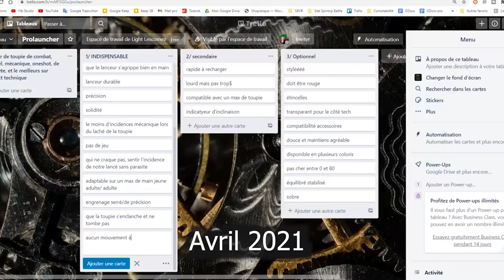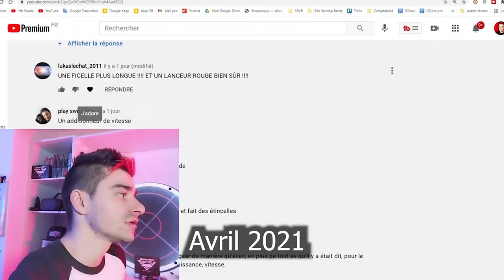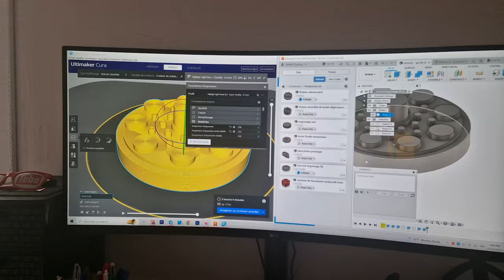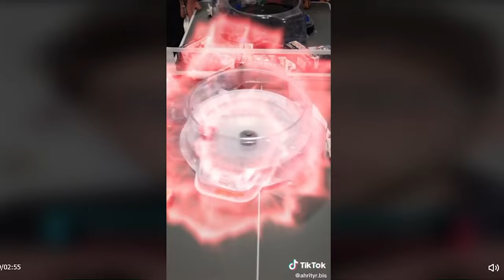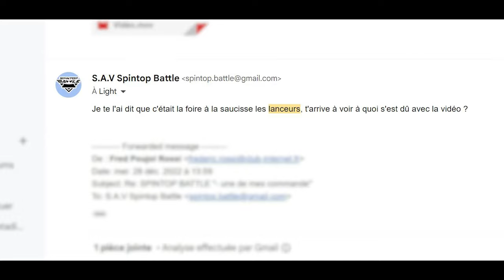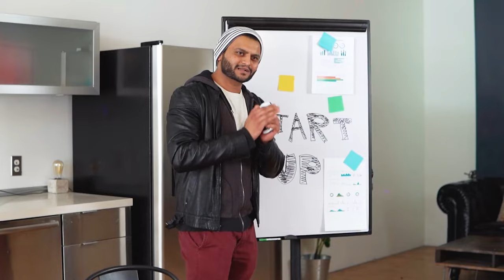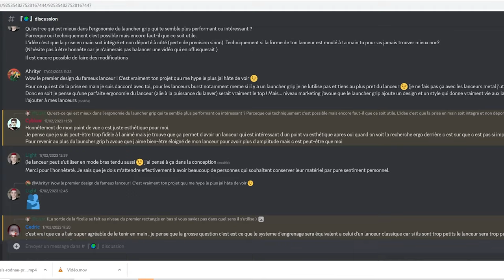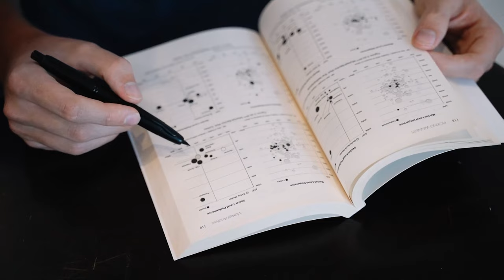Comment ce lanceur de toupie ULTIME a gâché mon moral !..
Chaine d'Ahrityr ►  @ahrityr  et @beyblade.ahrityr

🌀Pour acheter tes toupies, arènes et bientôt le prolauncher sur spintop battle 🌀
code de réduction: pouvoirdurouge

📝Chapitres :
00:00 intro
00:25 Récap du projet prolauncher
01:22 Histoire de 2022
09:05 Aurevoir
Tag: lanceur de toupies pour tournois sfight et beyblade fabriqué par dracolight sur spintop battle com

🎼Crédits 📝:
-musiques libre de la bibliothèque youtube ainsi que des images de la bibliothèque pexels
-vidéo d'entreprenariat de yomi denzel @YomiDenzel
-Merci au créateur "Block" pour l'outro musicale "la puissance du rouge" et ses animations 3D